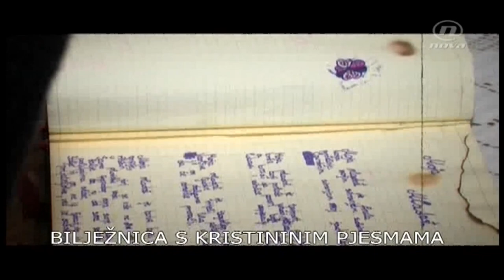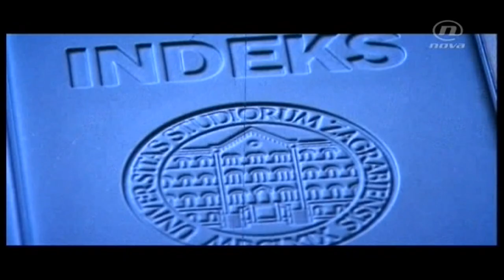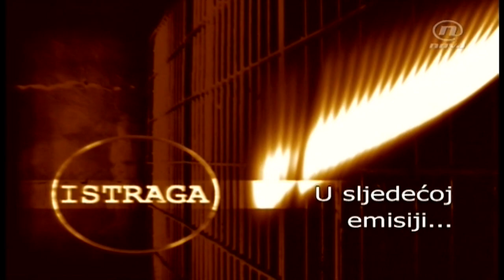Istraga REKONSTRUKCIJA by Žana Čorić - Smrt Kristine Šušnjare "Zločin u vrtu ljubavi"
Tako je u proročanskoj ,dosad nepoznatoj pjesmi pod naslovom "zločin u vrtu ljubavi",
21-godišnja Kristina Šušnjara nagovijestila vlastito ubojstvo.Počinio ga je, početkom ove godine,
Luka Pezelj,dotad nekonfliktni,povučeni momak iz susjednog sela.Taj gad,taj slabić kojeg ne želim niti zvati muškarcem,smaknuo ju je jer nije pristala na seks.
Izmesario ju je s 18 udaraca francuskim ključem.Žrtvu je razgolitio,a njeno tijelo bacio u jamu. Monstrum je nakon zločina otišao u kafić,kao da se ništa nije dogodilo.
Zločin je priznao tek kad je policija stegla obruč oko njega.Većinu igranih scena snimili smo
po izjavama Kristininog ožalošćenog oca i njezine najbolje prijateljice.S ponosom najavljujem rekonstrukciju Žane Čorić.